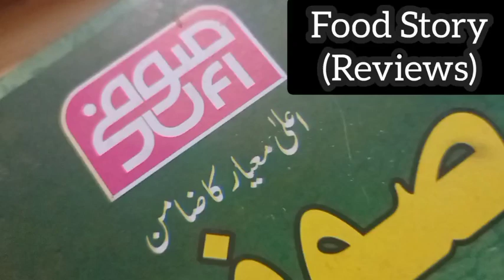Chicken palao. Jo spicy na kha skhty hun unky liye plao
Sufi palao near Ghanta Ghar Sialkot.🌹 Rice quality hmesha e trhn Fine r taste hmesha ki trhn Behtreen👌. Achi bt yeh h k Spicy ni h r na hi koi food color. bachy r bary har koi kha skhta h💜❤️